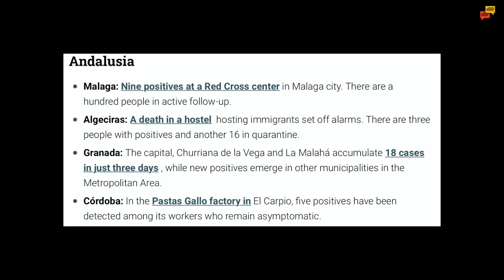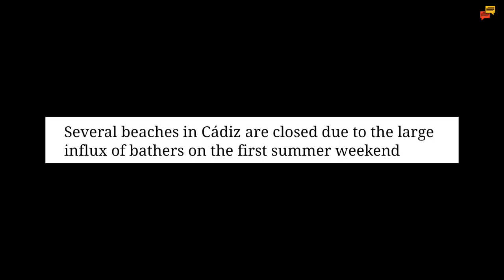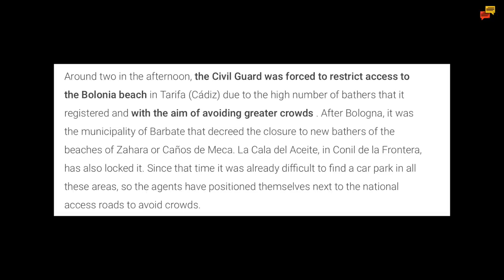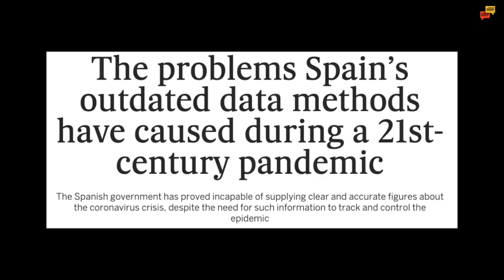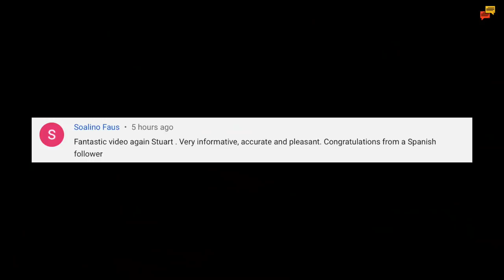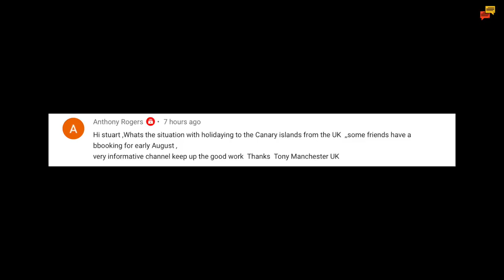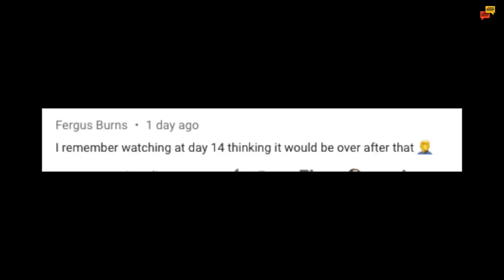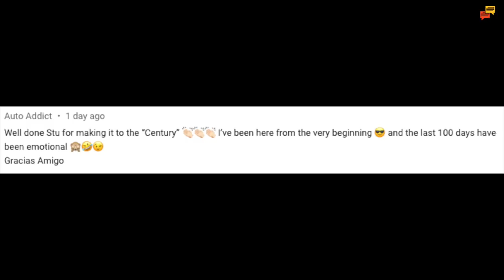Spain update day 102 - Recent outbreaks a cause for concern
Spain health crisis day 102 and new outbreaks of the virus are becoming a bit of a worry